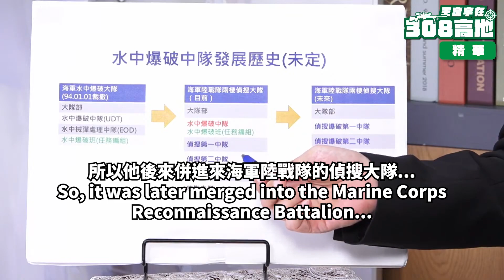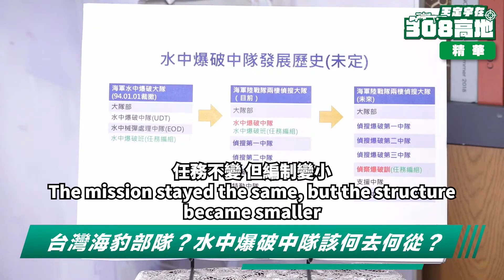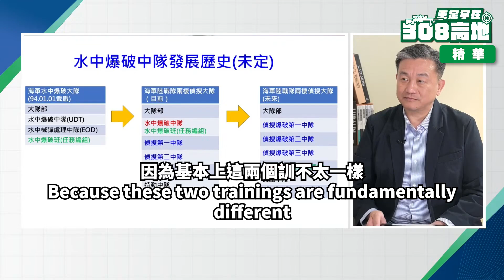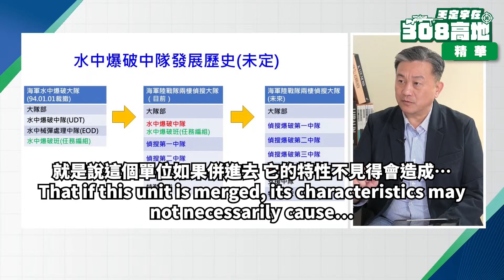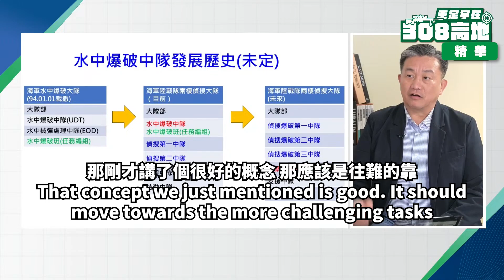【王定宇在308高地】水中爆破中隊的裝備、武器竟是人家淘汰下來的!王定宇